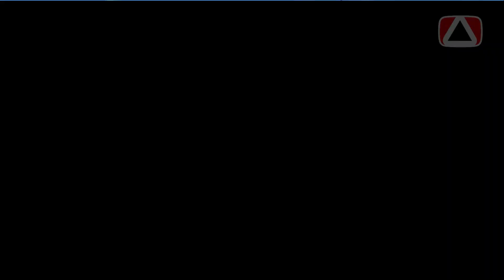Ultraman Evil Tiga VS Ultraman - Ultraman fe3 HD Fighting Evolution 3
Ultraman Evil Tiga VS Ultraman battle mode movie series

Ultraman gameplay with the hardest level possible.

ultraman, ultramanfe3, ultraman game,